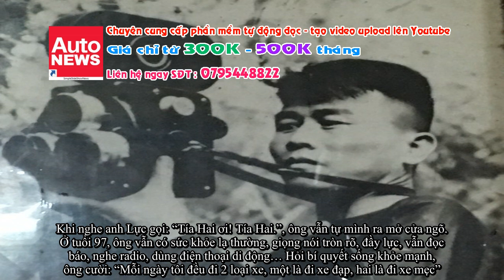Từ Cách mạng tháng tám đến Quốc khánh 2.9: Trọn nghĩa nước non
Ông Hai Hỷ, năm nay 97 tuổi, được xem là một trong số nhân chứng sống hiếm hoi từ những năm tháng K.

Đăng ký tài khoản Sbobet, bong88, sv388, kubet tại hoặc nhanh và an toàn nhất.

Có thể bạn quan tâm:
AutoNews hỗ trợ tạo video tin tức slide - giọng đọc - chèn video - background MC - truyện tranh

Mở tài khoản Sbobet
Đăng ký tài khoản Sbobet
Đăng ký tài khoản bong88
Mở tài khoản sv388
Mở tài khoản kubet

Truy cập mở tài khoản sbobet, bong88, sv388, kubet nhanh an toàn nhất hiện nay.